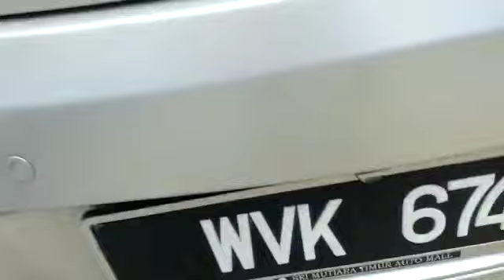2011 Proton Persona 1.6 (A) - WVK6741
For detail and price about this vehicle, please click:
Untuk maklumat dan harga kereta ini, sila tekan:
欲知更多这辆车的详情和价钱，请点击以下链接：